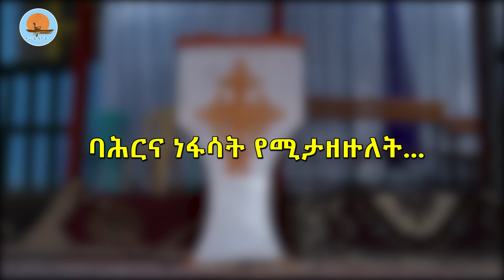ባሕርና ነፋሳት የሚታዘዙለት… / ኖትያት_ሚዲያ notiat_media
ማሳሰቢያ፡- "ባሕርና ነፋሳት የሚታዘዙለት…" ትምህርት የተሰጠው ሰኔ 11/2013 ዓ.ም ለቅዱስ ሚካኤል ዓመታዊ ክብረ በዓል በተዘጋጀው ጉባኤ ላይ በፍቼ ቅዱስ ጊዮርጊስ ደብር ነው፡፡ ያለንበትን ዘመን የሚዋጅ ትምህርት በመሆኑ ልናቀርበው ወደናል፡፡

ኖትያት ሚዲያ
በሕረት እንቁም